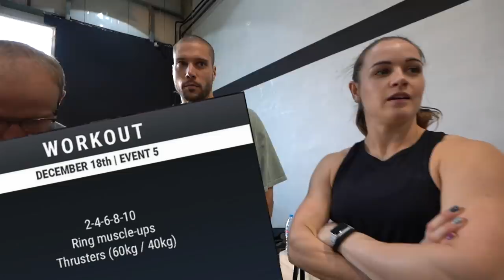DUBAI CROSSFIT CHAMPIONSHIPS: Vlog 2 (Ft. Adler, Cary, Migala and more)